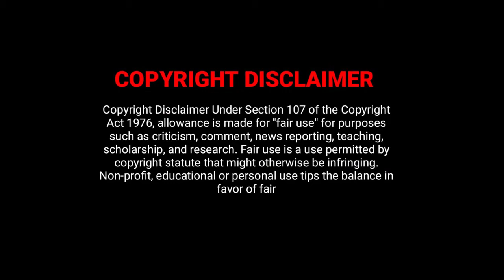Master promo | Thalapathy vijay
Master first promo released

Thalapathy vijay , vijay sethupathi   master promo released